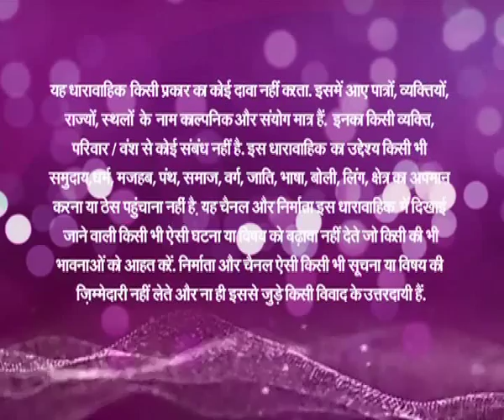Adhikaar - Ep # 44